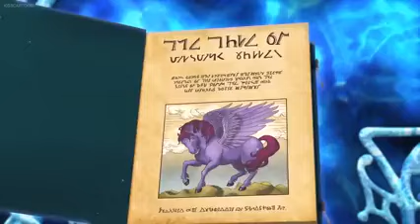Sofia the first. The secret library